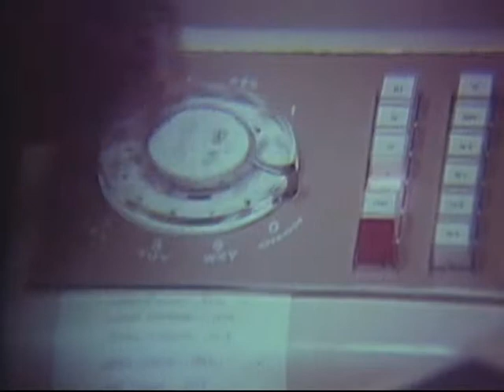Tennessee Valley Authority (TVA) Citizens' Action Line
Tennessee Valley Authority (TVA) Citizens' Action Line - National Archives and Records Administration 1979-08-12 - ARC Identifier 2562675 / Local Identifier 142.127 - Tennessee Valley Authority. (1933 - ).    DVD copied by IASL Master Scanner Timothy Vollmer.